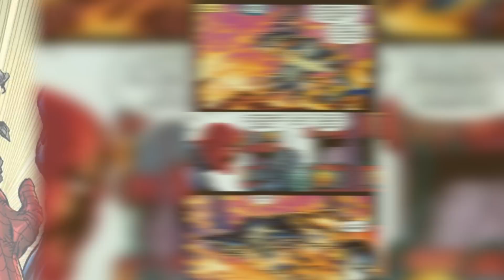Top 10 Venom Weaknesses You Need To Know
Venom is a symbiote, otherwise known as a member of the race of klyntar, inorganic, amorphous aliens who once peacefully existed as part of a hive mind set on creating an intergalactic peacekeeping society by bonding with hosts, noble warriors meant to be the Agents of the Cosmos. But this corrupted some of their race, sending them out into the universe bent on overtaking planets and building an empire. While their race has been known to adapt and evolve over time, there's a plethora of weaknesses that have hindered Venom and other symbiotes in the past, and some of them are pretty entertaining. So today, we're counting down our picks for the top 10 Venom weaknesses you need to know. Especially before Tom Hardy's hunky face graces our screens in that symbiote costume.

Channel Producer:
Landon:

Edited By:
Lucy McPhee